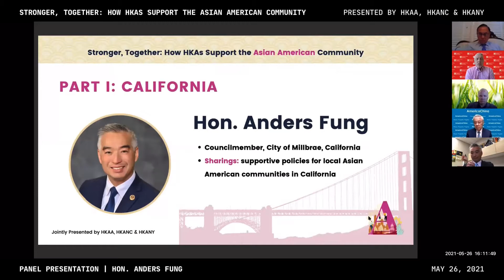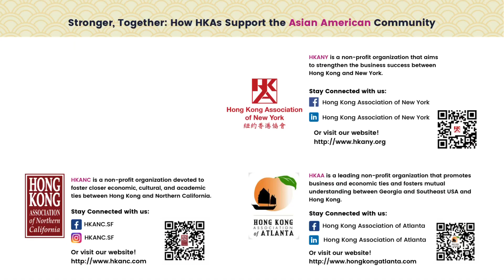Highlights | California Presentation by Hons Anders Fung | Stronger, Together Asian American Webinar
Presentation by Hon. Anders Fung in California

In this presentation, Hon. Anders Fung, the elected councilmember in California, first briefed the shooting incident in San Jose and the cause of national rising issues of Anti-Asian violence, hate crime, and xenophobia. He subsequently introduced the local initiatives from California, including open letters to legislation and county-wide Anti-Asian Hate rallies. Hon. Fung continued encouraging a more proactive approach to address the issue, like promoting legislative changes and better education. He further highlighted the importance of the mindset of “belonging to the country” among the AAPI community.